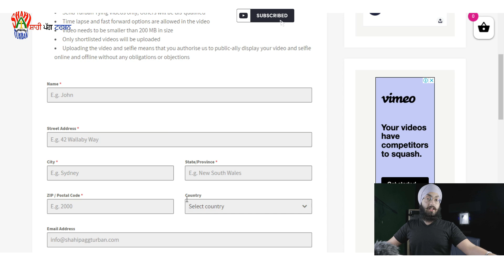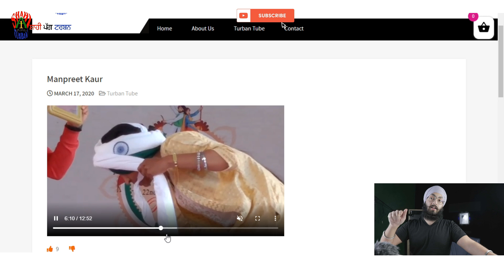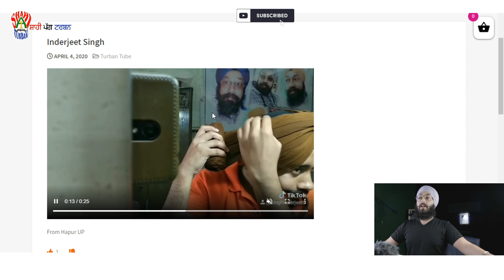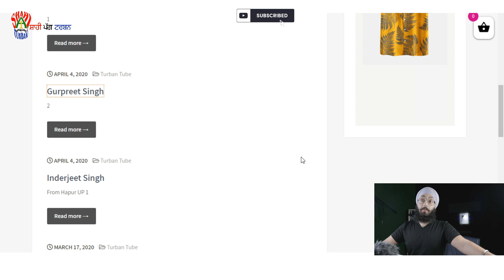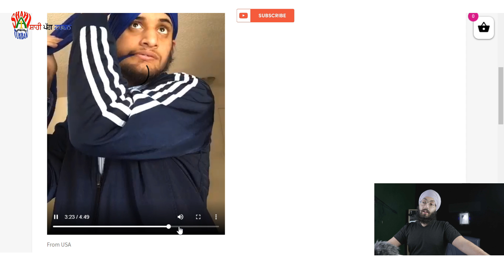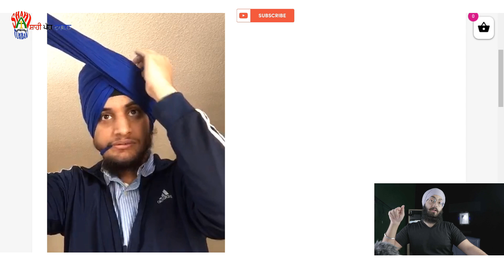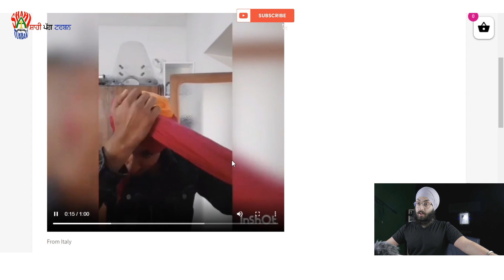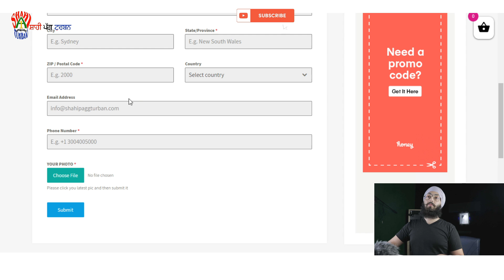Best Turban Videos | Turban Tube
Visit our Office : A1 Turban Training Centre, Patiala, 147001